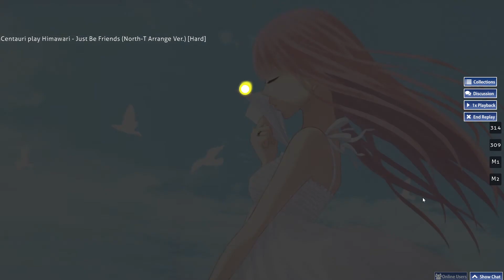MY NEW TOP PLAY (AGAIN AGAIN)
Fucked up acc but NEW TOP PLAY BY 1PP LOL

Going to aim for at least 98% acc in the future which will be around 265pp. This map is 311pp for SS btw.